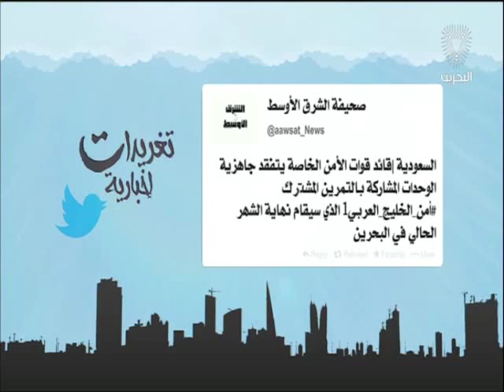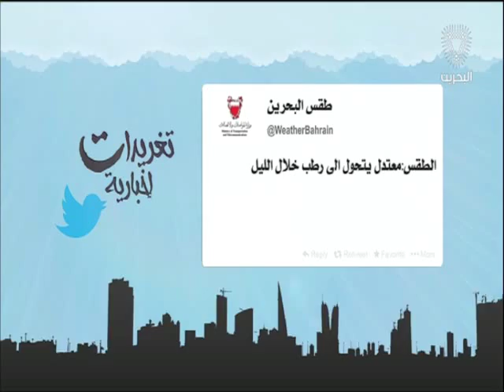البحرين: تغريدات إخبارية 23-10-2016